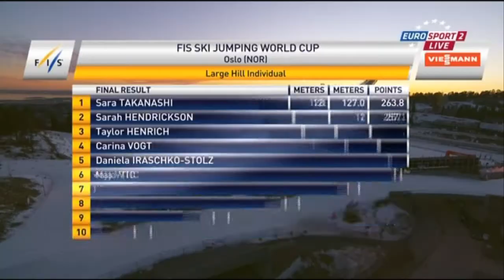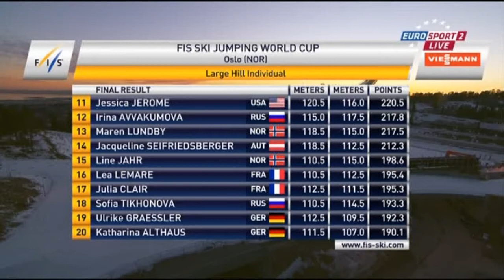Taylor Henrich Canada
Suomalainen mäkihyppypuku Qual näyttää liitävän.